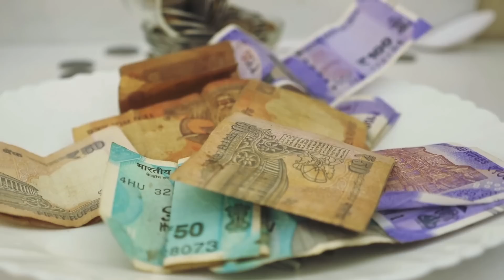Erinnerst du dich an die Frau, die mit 70 Jahren entbunden hat? Das passierte später mit ihr!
Wenn du dich an die Frau erinnerst, die mit 70 Jahren ein Kind bekommen hat, dann hast du dich vielleicht gefragt, wo sie jetzt ist. Als Rajo Devi Lohan Mitte 2008 schwanger wurde, waren die Einheimischen schockiert. Mit 70 Jahren war sie eine der ältesten Frauen, die jemals schwanger wurden. Überall auf der Welt wurde Rajo bald zu einer spirituellen Attraktion, und die Menschen reisten von weit her an, um das zu sehen, was man nur als Wunder bezeichnen kann. Doch was nach der Geburt mit ihr geschah, war noch schockierender: Es brachte eine ganze Stadt zusammen und endete mit einem tragischen Tod.